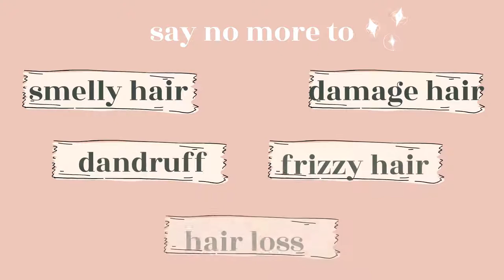UW00302 | VIDEO CREATION APK | SEPHIA TREATMENT ARGAN SHAMPOO ADVERTISEMENT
/ revitalize your beauty now /

[UW00302]
[VIDEO CREATION APK]

PRODUCT: SEPHIA TREATMENT ARGAN SHAMPOO BY JANNA NICK
NAME: ANIS NOREISHA BINTI NORAZALAN
MATRIX: BN19110025
SECTION: 7
LECTURER: DR BONAVENTURE BONIFACE
GROUP: FOODICTED